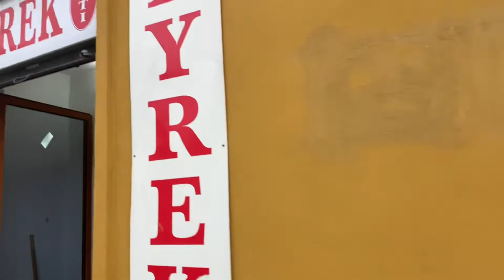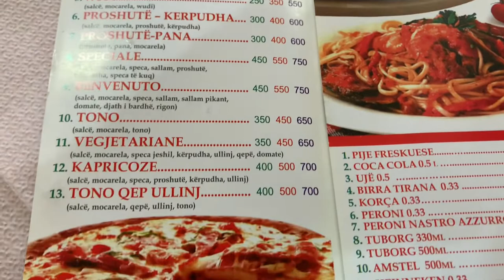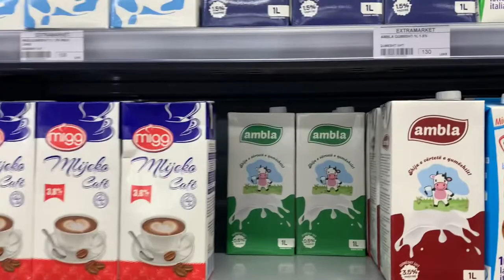#3 ヨーロッパプロサッカー選手の1日 【休日】the day off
アツクTVです。
現在アルバニアにてプロサッカー選手をやっています。
YouTubeを始めてみました。
2022年12月までに1000人の登録者数達成することが目標です。

【自己紹介】
2022年からプロ契約でアルバニアリーグにてプレー
好きな食べ物:おはぎ
日本に帰ってしたいこと:おはぎ食べ歩き日本一周

毎週水曜日、日曜日20時に動画公開します！